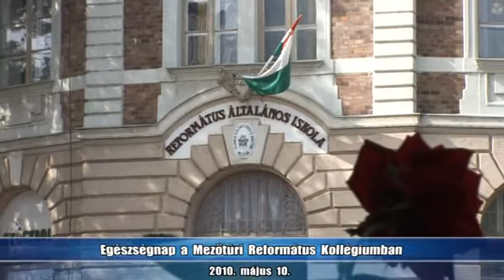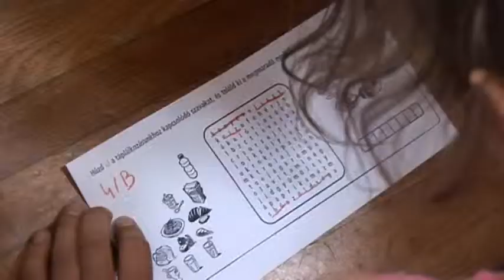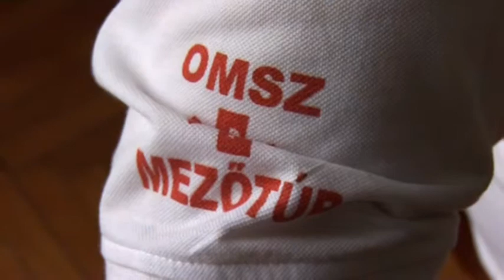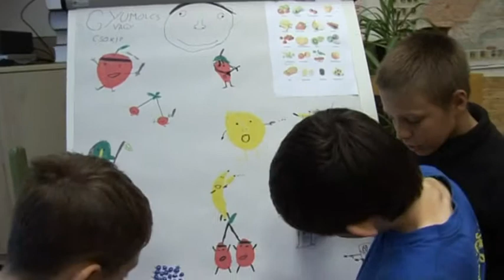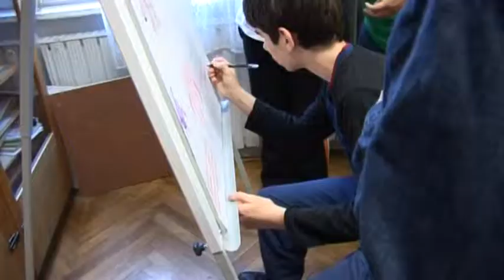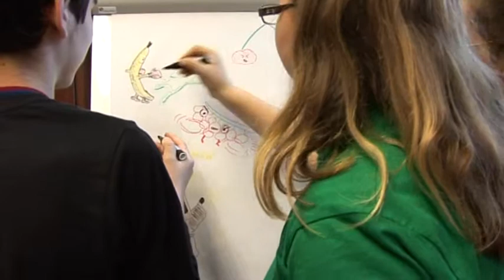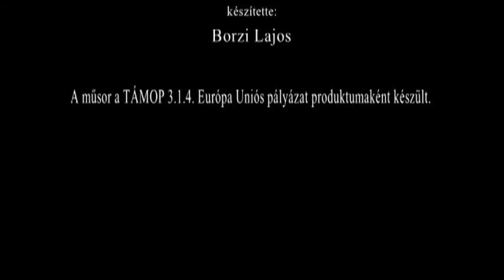2012 06 2502Egeszsegnap2010